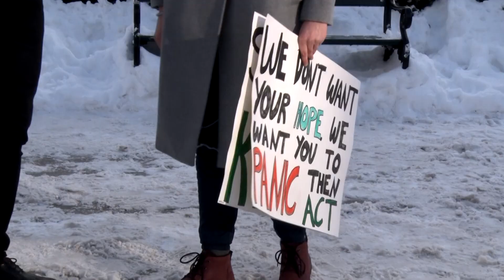Studiestreik for klima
Fredag den 8.februar arrangerte Oslo Grønne Studenter, Studiestreik for Klima.
Intro av Therese Limi, blokking av Linea Bancel